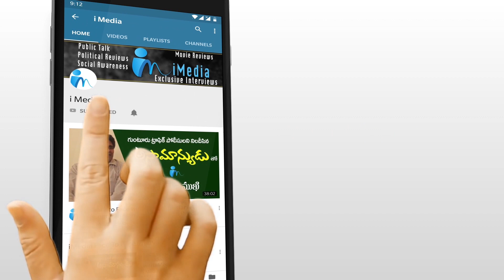మాటకు మాట | Chandrababu Naidu Vs Somu Veeraju | i Media